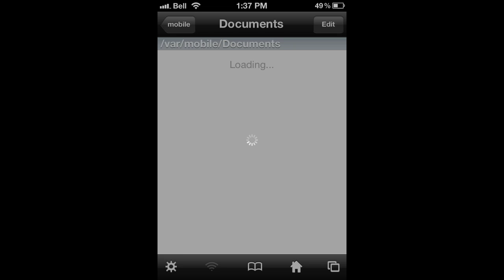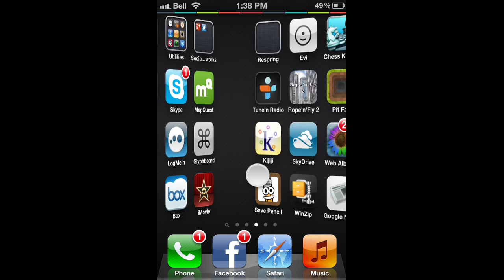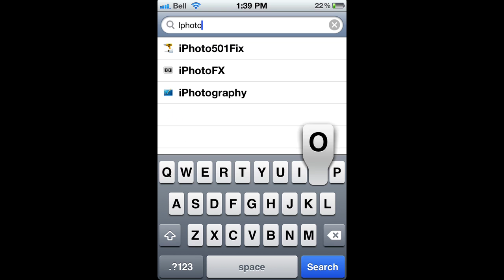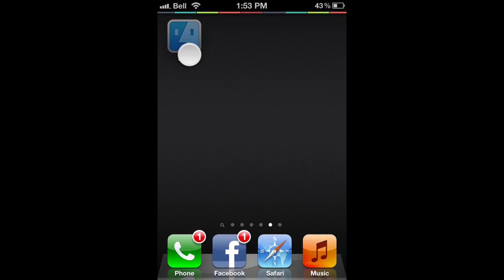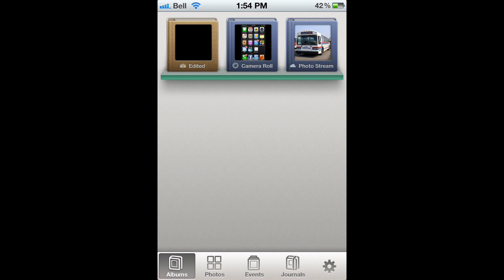How To Install iPhoto on iOS 5.0.1 or Earlier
This video shows how to install iPhoto on an iDevice running iOS5.0.1 or earlier.

For this tutorial, you will need; a jailbroken iDevice, iFile, and Internet access.

1) Open iFile.
2) Navigate to the root directory (/).
3) Open "System".
4) Open "Library".
5) Open "CoreServices".
6) Open "SystemVersion.plist".
7) Find your current iOS version number in the file (located between two "string tags".
8) Change the number you found to "5.1".
9) Go to the App Store.
10) Download and install iPhoto.
11) Open "Cydia".
12) Install iPhoto501FIX
13) Go back to "iFile".
14) Navigate to your root directory (/).
15) Open "System".
16) Open "Library".
17) Open "CoreServices".
18) Open "SystemVersion.plist".
19) Change 5.1 back to what is was before.
20) Well... You're done... So... Have fun!